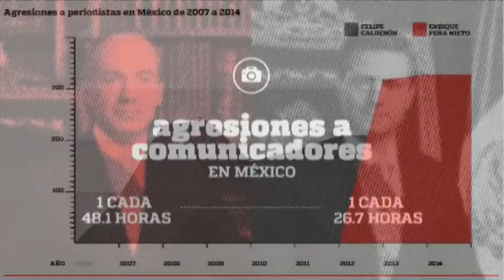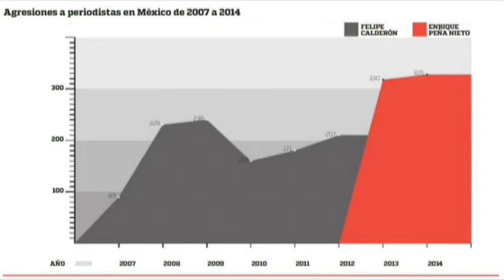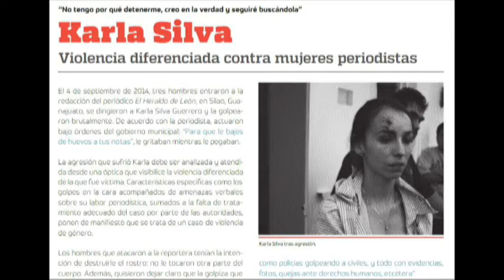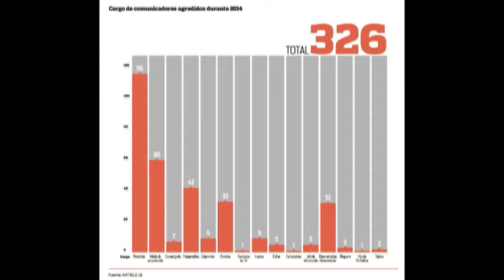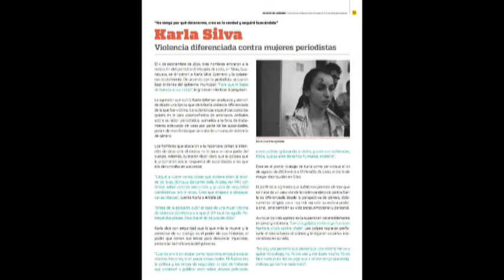México en estado de Censura: el informe 2014 de Artículo 19 2do Bloque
El académico Raymundo Sandoval, analiza junto con Denisse Hernández y Javier Bravo los datos que arroja la organización Artículo 19 en su reporte correspondiente al año 2014, donde claramente se manifiesta un retroceso en la libertad de expresión, pues prácticamente la agresión contra periodistas se ha recrudecido, y Guanajuato no se encuentra al margen.